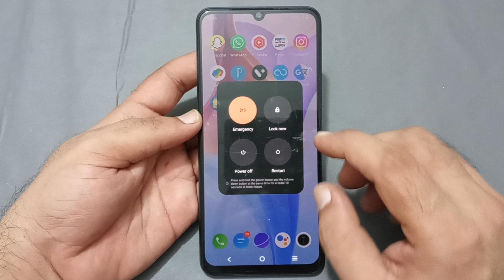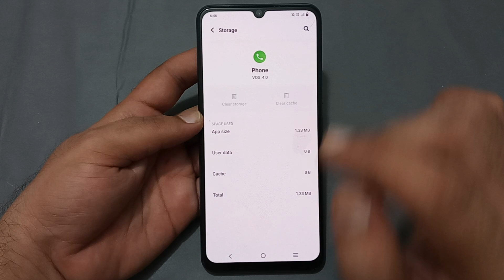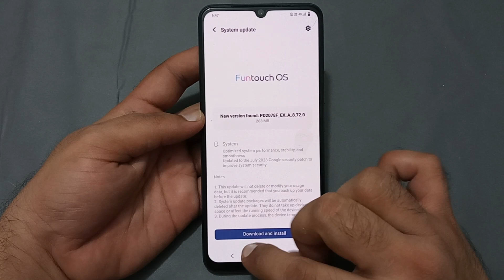call karne per display off Ho jaati hai Vivo y35, Vivo y35 call screen off problem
60-Inch Tripod with Bag

7 Socket 6A Extension Board